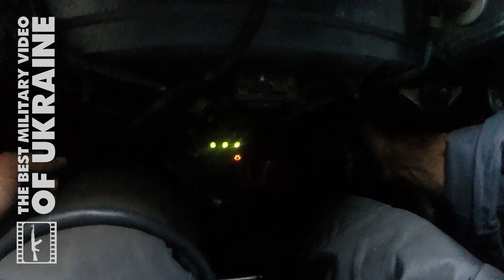ТАНКОВІ ПОКАТУХИ | ПОЛІГОН НАЦГВАРДІЇ 17.09.2015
На відео від 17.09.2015 року практичне водіння танків Т-64 танкістами танкової роти 1 Президентської бригади оперативного призначення імені гетьмана Петра Дорошенка (1 БрОП, в/ч 3027, "Барс") на полігоні поблизу с. Старе Київської області.